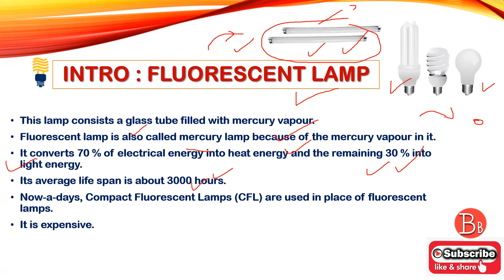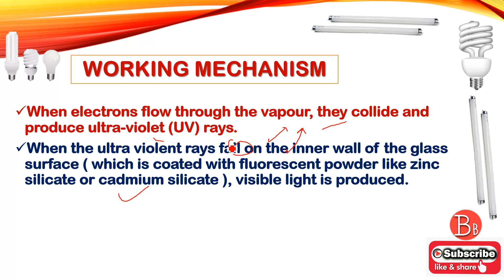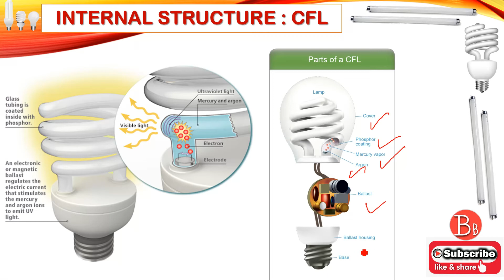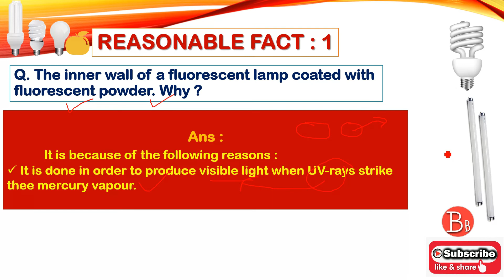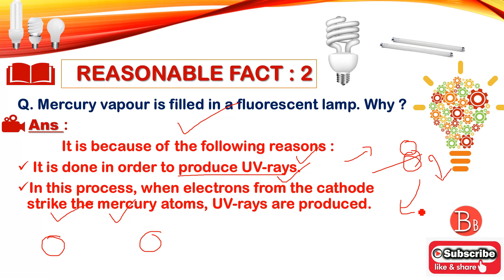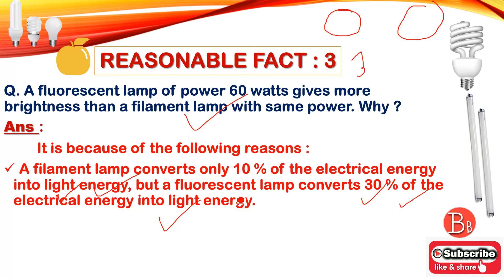Working Mechanism of Fluorescent Lamp 💡 | Its Advantages in Nepali | SEE -10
In this video , I am trying to explain the working mechanism of Fluorescent lamp and its Advantages in Simple Nepali Language
📌A fluorescent lamp, or fluorescent tube, is a low-pressure mercury-vapour gas-discharge lamp that uses fluorescence to produce visible light.
📌An electric current in the gas excites mercury vapour, which produces short-wave ultraviolet light that then causes a phosphor coating on the inside of the lamp to glow.
📌Fluorescent lamps work by ionising mercury vapour in a glass tube. This causes electrons in the gas to emit photons at UV frequencies. The UV light is converted into standard visible light using a phosphor coating on the inside of the tube.
📌Fluorescent lamps are a lamp type that is commonly used to provide illumination for settings such as commercial lighting, industrial lighting, classroom lighting, and retail lighting.
📌The sizes, light colours, and wattage of fluorescent tubes vary significantly. fluorescent lamp working principle